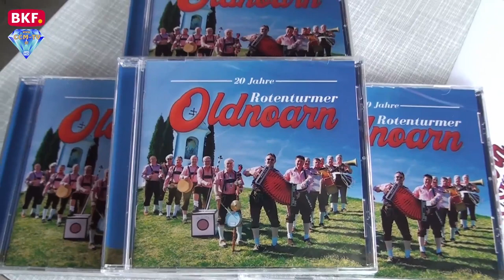28. 9. 2019 - 20 Jahre Rotenturmer Oldnaorn CCM-TV.at / BKF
Die Rotenturmer Oldnoarn feiern 2019 ihr 20 jähriges Jubiläum. Zu diesem Anlaß brachten sie auch ihre erste CD heraus. Am Sportplatz in Rotenturm wurde die CD dann präsentiert. Viele Besucher waren gekommen um mit den Oldnoarn zu feiern. Es ging dann auch richtig zur Sache. Mit viel Musik, Essen und Getränken wurde dann noch lange gefeiert.

© CCM-TV.at
nicht erlaubt.